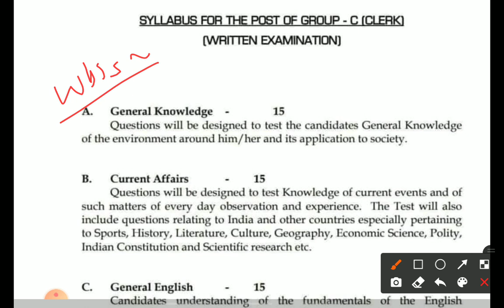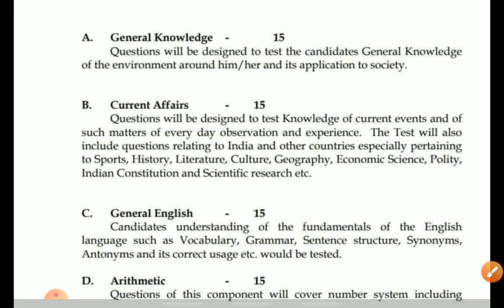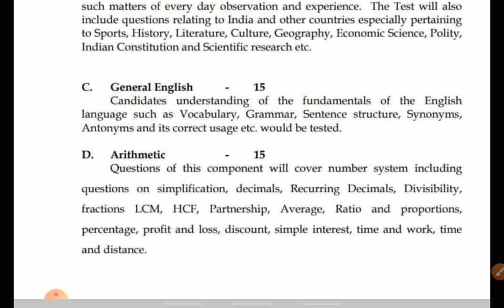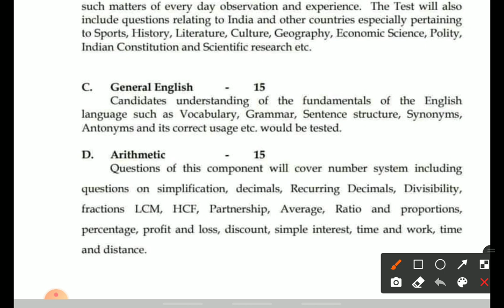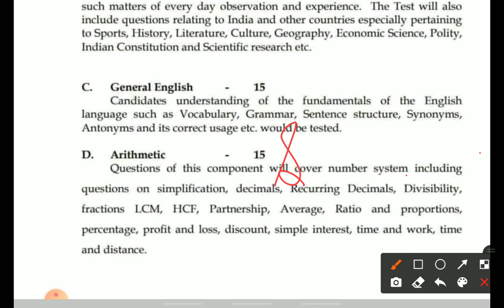Wbssc group C syllabus|How to prepare?|details analysis|previous year question